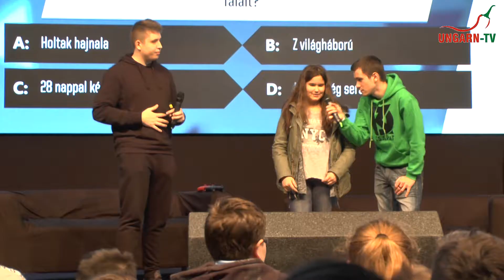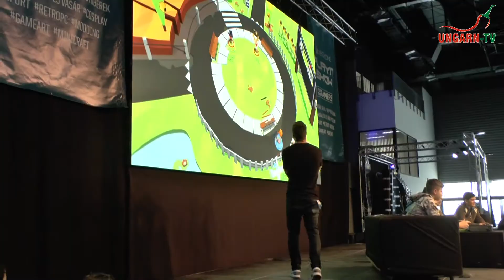Ungarn-TV bei der PlayIT in Györ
Interview mit dem Veranstalter der PlayIT.